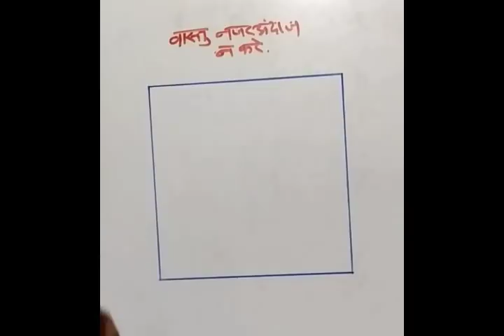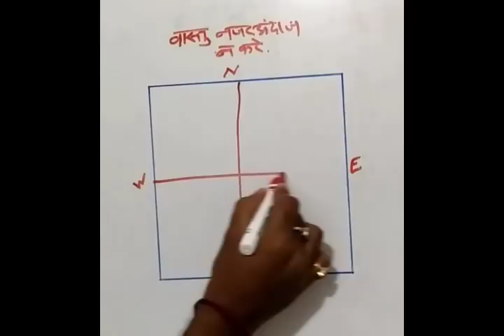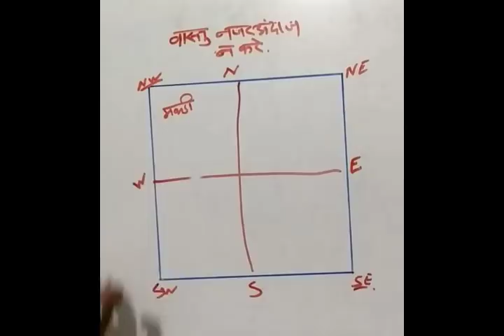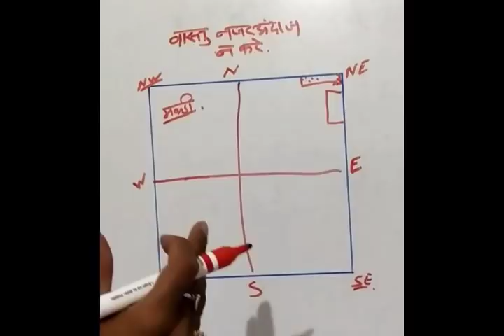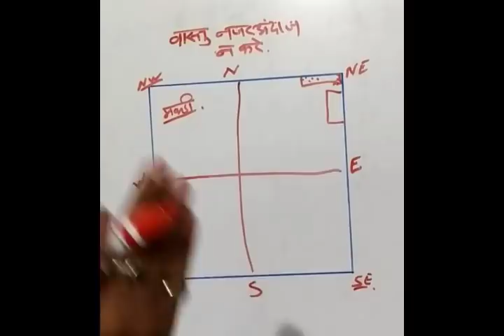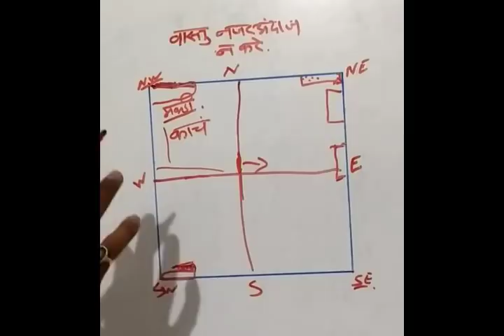Vastu Shastra | Vastu Shastra For Home | Vastu Shastra For Home Book In Hindi